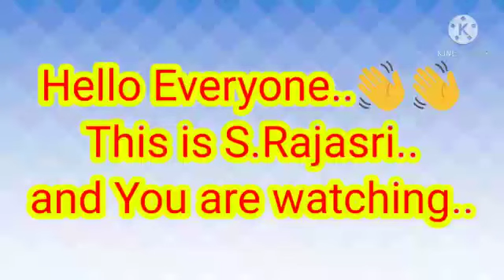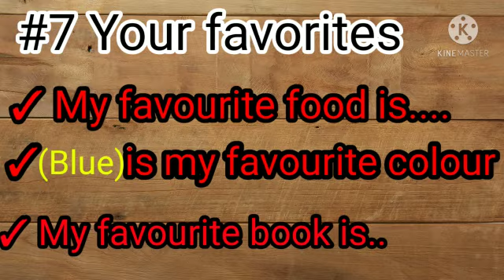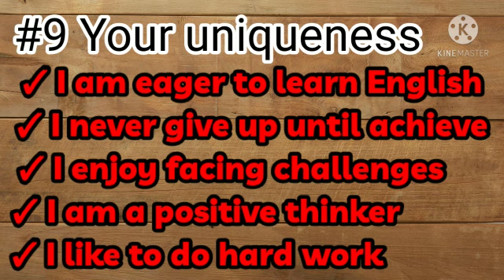How to introduce yourself | Self introduction | Spoken English easily@rajasricreativeworld1211